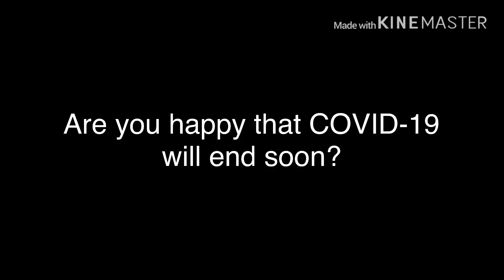Another Question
Heck yeah!!!